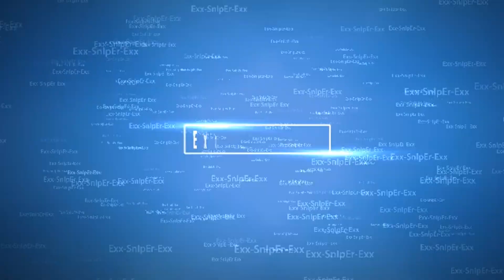"rips in the spotlight" LOL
s!K~vs R!P$ WE HAD 5 MEMBERS THEY HAD 6 MEMBERS ( RIP R!P$ )                                                THIS VIDEO IS FOR ENTERTAINMENT USE ONLY.